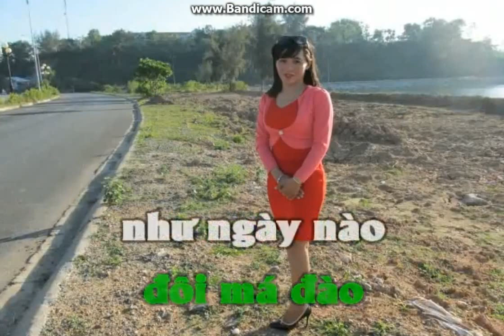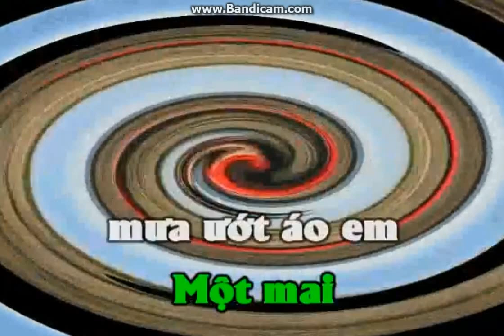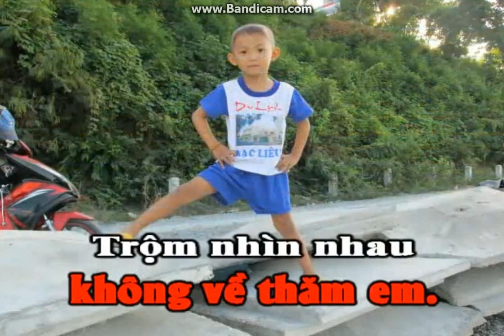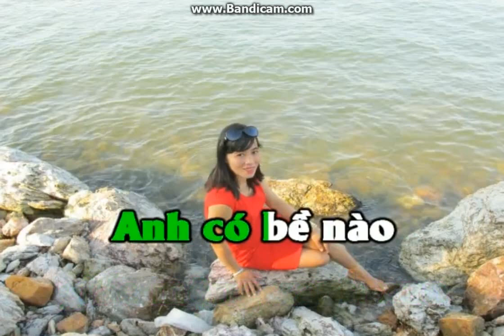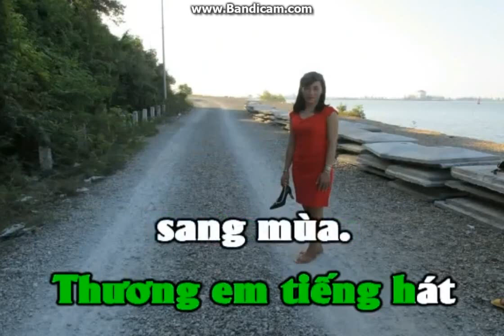Karaoke Trộm Nhìn Nhau Hát Với Bụi Thời Gian